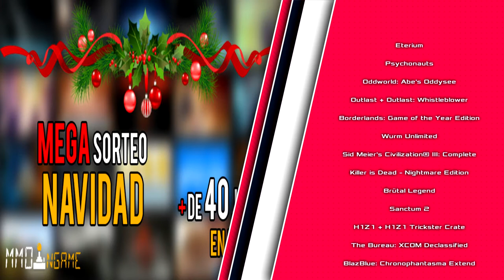Mega Giveaway de Navidad 2017 MMoinGame